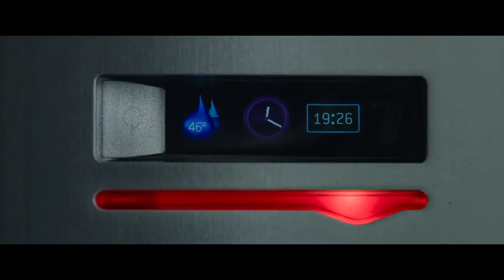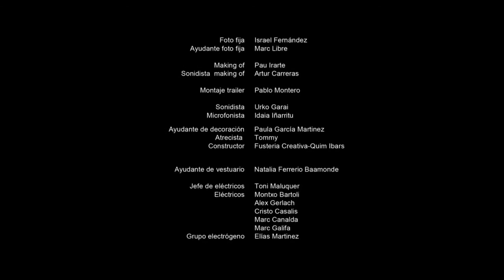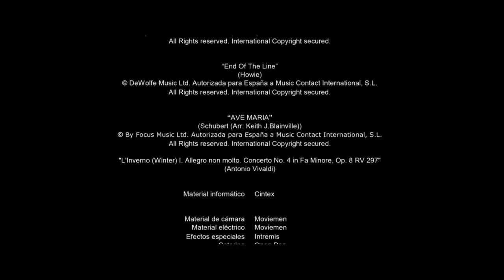Jack Russell Terrier en “Domonic” de Juan Cruz para Gas Natural Fenosa